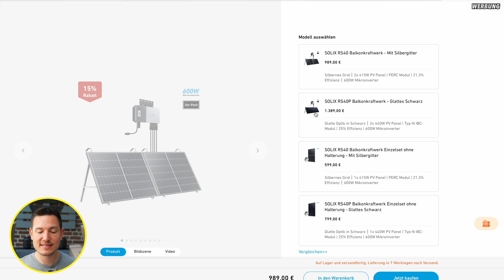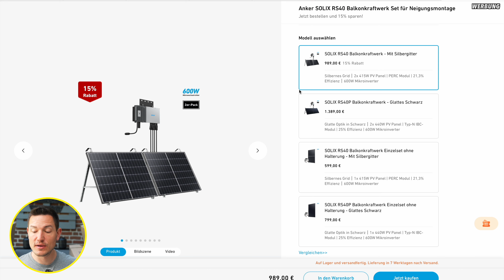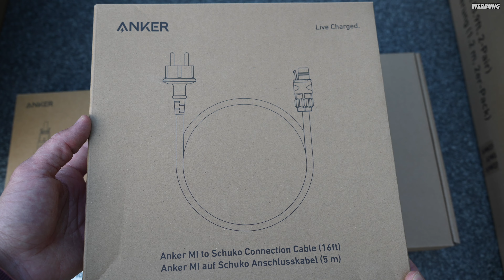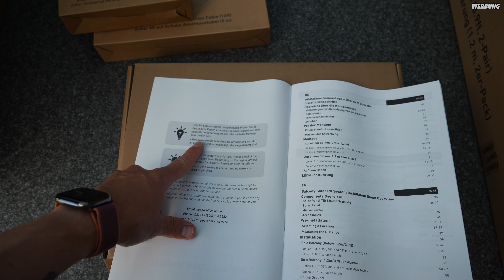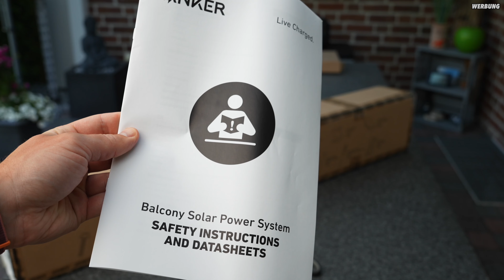Anker SOLIX RS40 im Test - 600W Balkonkraftwerk - Allgemeine Infos & Aufbau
Anker SOLIX bei Amazon

In diesem Video schauen wir uns ein 600W Balkonkraftwerk von Anker an. SOLIX RS40 heißt das genaue Modell.

Mein Setup
► ND Filter